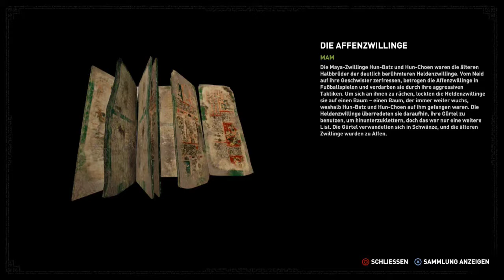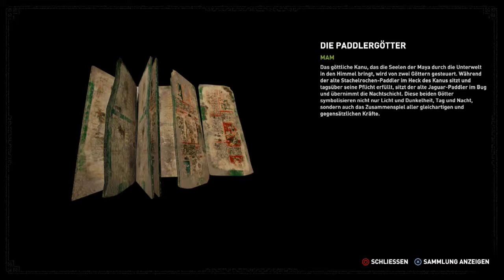Let`s Play Shadow of the Tomb Raider #49 Tempel der Sonne